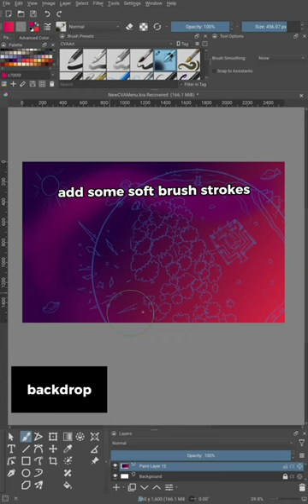painting the background of the main menu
Now we can get into the more exciting part